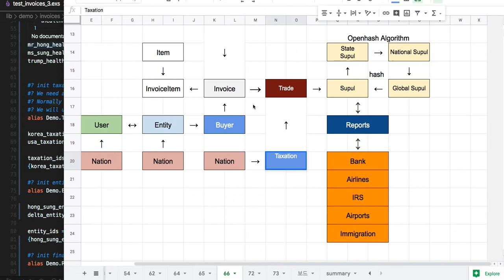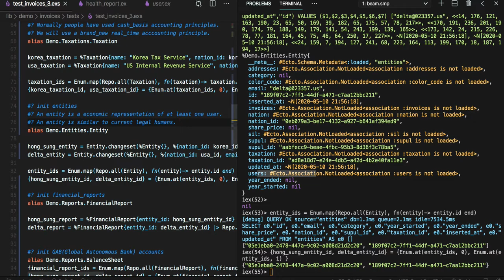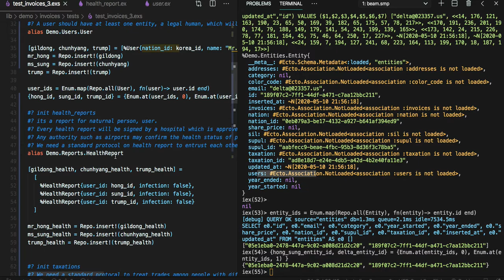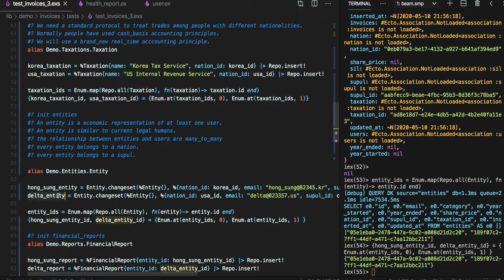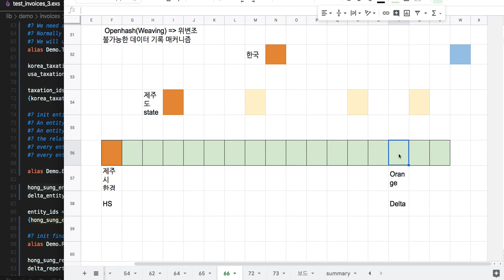[전자 여권] 80 - Entity(법인)